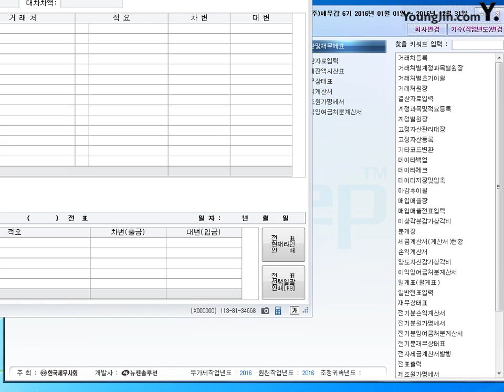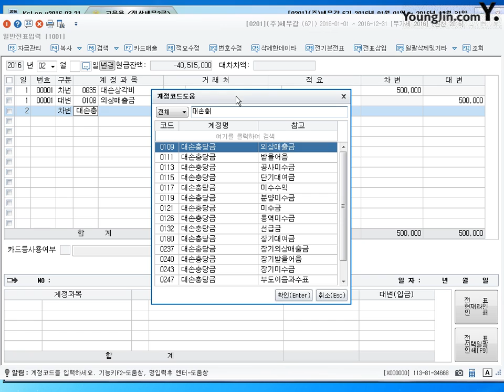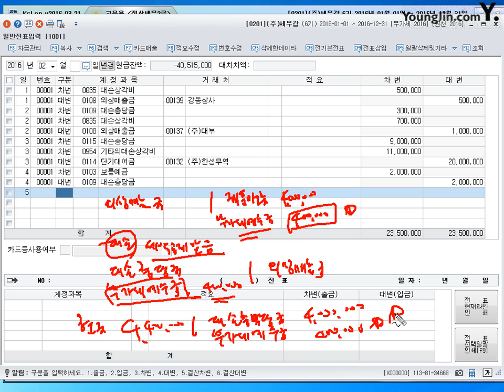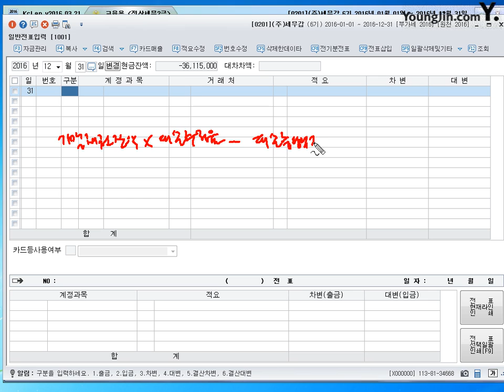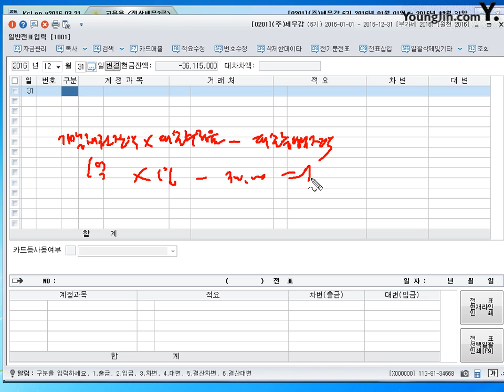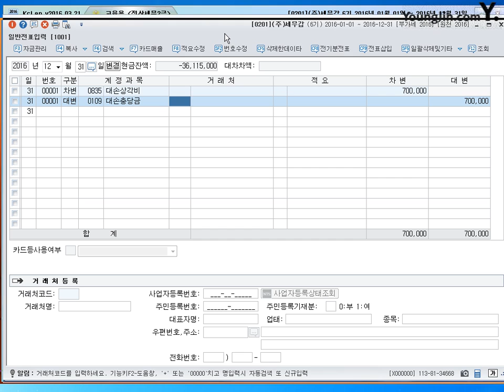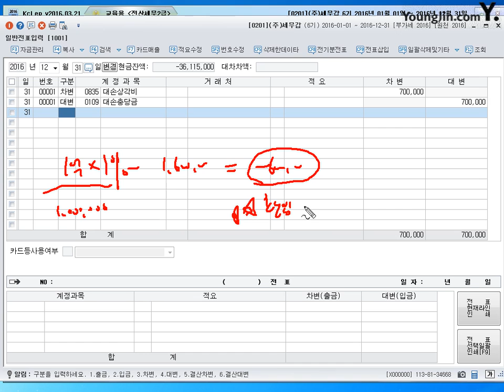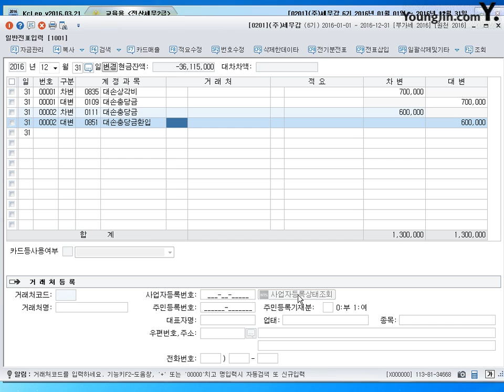[실무] 일반전표입력-당좌자산#2